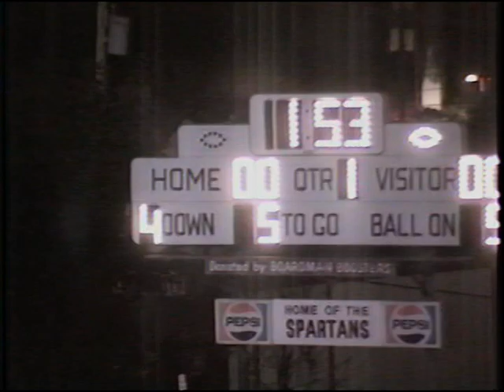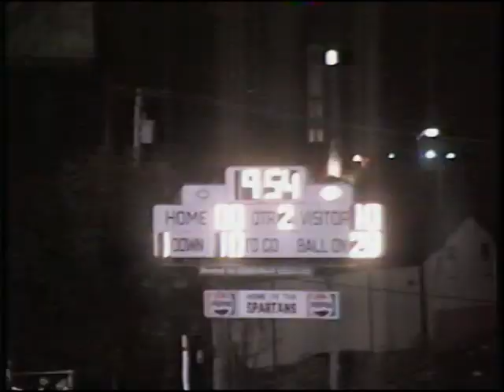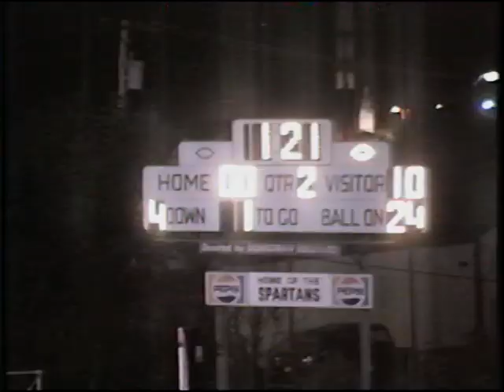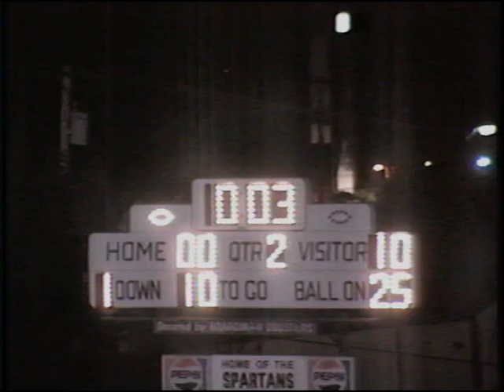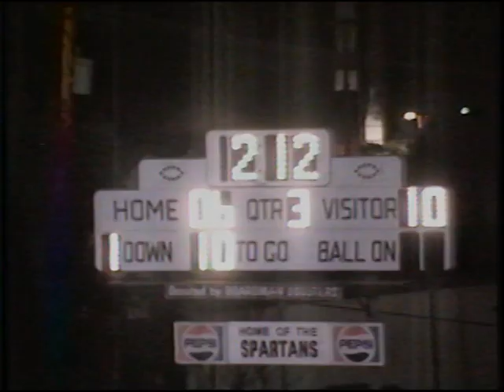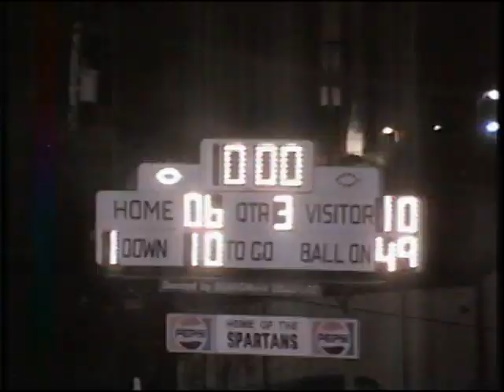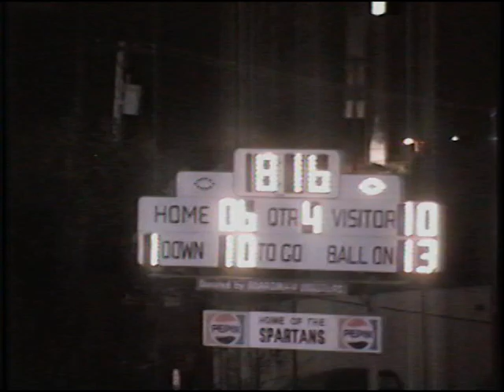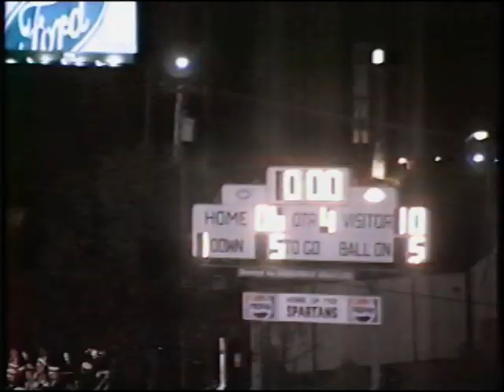1993 Boardman-6 Harding-10